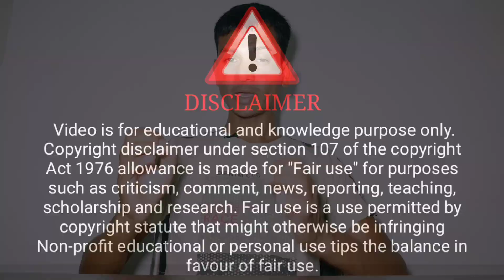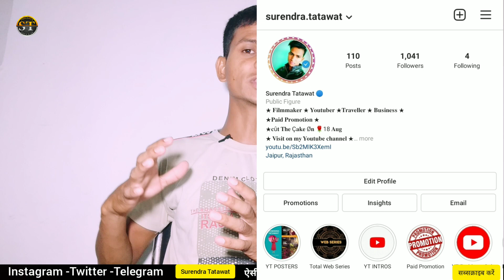Tandoor Episode 3 | Ullu Web Series | Indian Series | Story Explain Hindi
( Ullu Aap)

ˍˍˍˍˍˍˍˍˍˍˍˍˍˍˍˍˍˍˍˍˍˍˍˍˍˍˍˍˍˍˍˍˍˍˍˍˍˍˍˍˍˍˍˍˍˍˍˍˍˍˍˍˍˍˍˍˍˍˍˍˍˍˍˍˍˍˍˍˍˍˍˍˍˍˍˍˍˍˍˍˍˍˍˍˍˍˍˍˍˍˍˍˍˍˍˍˍˍˍˍˍˍˍˍˍˍˍˍ